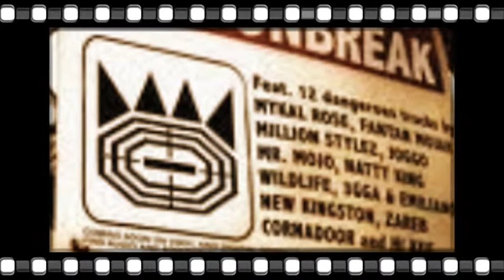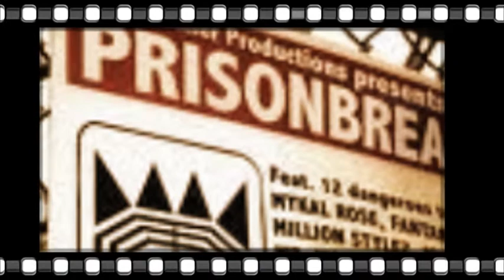HI KEE [:] Dub Plate [:] St. Elizabeth / JAMAICA / (21-3-10)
HRSOUND